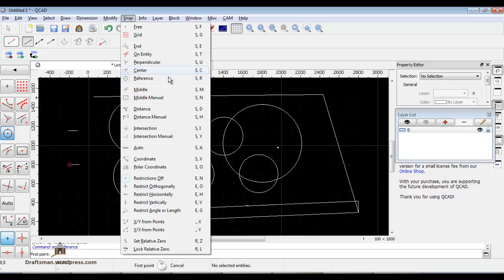qcad 4 osnap